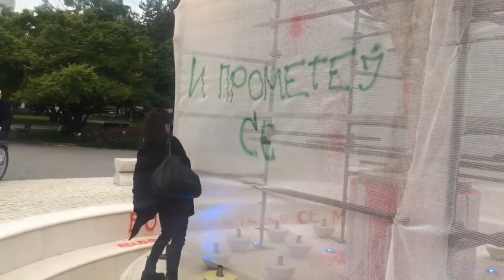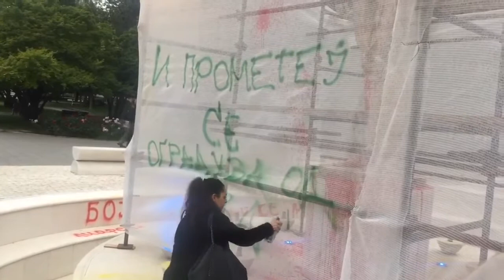Никогаш да не се заборави! Како СДСМ со „Шарените“ дојдоа на власт таа 2016 година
Таа 2016 година СДСМ со „Шарените“  го девастираа Скопје. Боја на Собрание и на Триумфална порта Македонија под паролата „нема правда - нема мир“. Денес 2021 кога имаме девастирана држава со грабежи и пљачкосување на сите страни, милионски тендери, изгорени луѓе во болницата во Тетово, пола Македонија изгорена од пожари... слободоумните Шарени револуционери и „преведните“ СДСМ  (од позиција на власт) ги нема никаде,  а паролата „нема правда - нема мир“ ...?!!

Nikogaš da ne se zaboravi, kako SDSM so „Šarenite“ dojdoa na vlast taa 2016 godina! Taa 2016 godina SDSM so „Šarenite“ go devastiraa Skopje. Boja na Sobranie i na Triumfalna porta Makedonija pod parolata „nema pravda - nema mir“. Denes 2021 koga imame devastirana država so grabeži i pljačkosuvanje na site strani, milionski tenderi, izgoreni luǵe vo bolnicata vo Tetovo, pola Makedonija izgorena od požari... slobodoumnite Šareni revolucioneri i „prevednite“ SDSM (od pozicija na vlast) gi nema nikade, a parolata „nema pravda - nema mir“ ...?!!